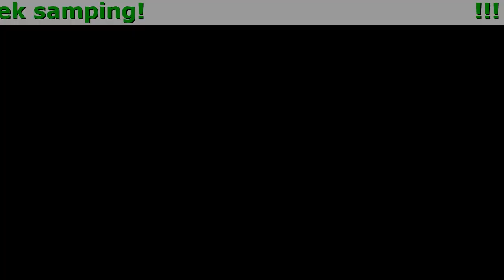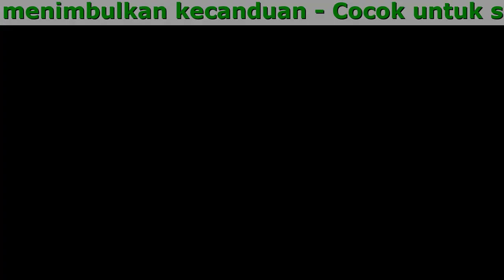Optimen Untuk Apa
Perbesar Kejantanan Anda hanya dalam 2,5 Minggu Dengan kapsul Pembesar Optimen

- Cocok untuk semua
- Tidak menimbulkan kecanduan
- Dijamin 100% puas
- Hasil cepat
- Sepenuhnya alami
- Tidak menimbulkan efek samping

- Ekstrak Jahe Merah
Membantu meningkatkan performa pria, mencegah kanker, meningkatkan daya tahan tubuh
- Ekstrak Cabai Jawa
Sebagai antioksidan, pencegah kanker, baik untuk sistem pencernaan dan pernafasan, pengurangan stress
- Ekstrak Purwaceng
Membantu mengurangi gejala sembelit, mengurangi resiko penyakit testis
- Ekstrak Catuaba
Membantu meningkatkan kinerja pria, meningkatkan regenerasi testosteron, mendukung gejala pengobatan: lelah, lelah

- Hasil Cepat Tanpa Efek Samping
Hanya dalam beberapa hari, Anda akan mengalami yang kuat dan yang kuat
- Dalam Hitungan Jam
Anda akan menjadi pelari saat maraton berkat ketahanan dan selama berjam-jam.
- Dijamin
Formula uniknya meningkatkan produksi testosteron dalam darah - hormon yang menentukan kekuatan pria sukses!
- 100% Alami
Ekstrak Purwaceng, Ginggseng Merah, Catuaba, dan Cabai Jawa adalah bahan utama dari Optimen.